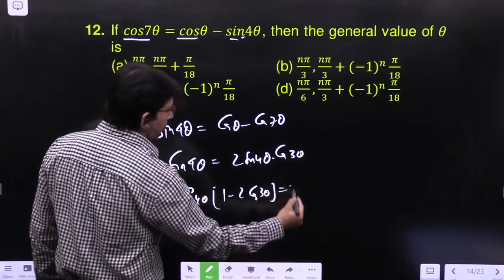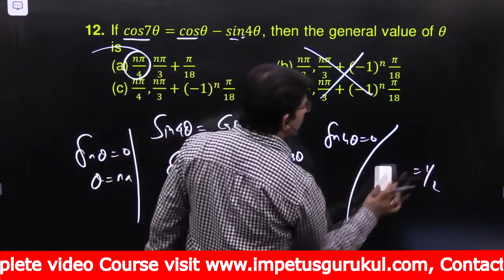If cos7θ=cosθ-sin4θ, then the general value of θ is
(a) nπ/4,nπ/3+π/18 (b) nπ/3,nπ/3+〖(-1)〗^n  π/18